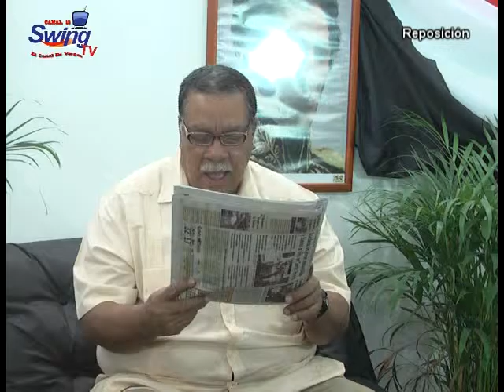TUPAMARO PARTE 1 11 06 2015